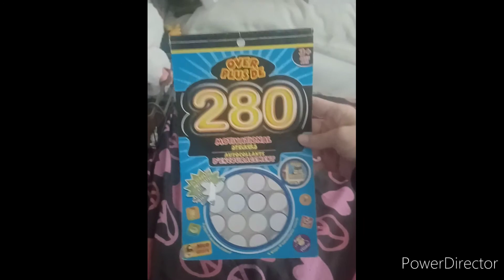Look what I Got from School ? I Got some stickers! ^^